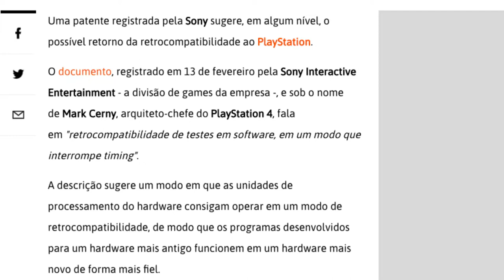Ps4 e a Retro Compatibilidade